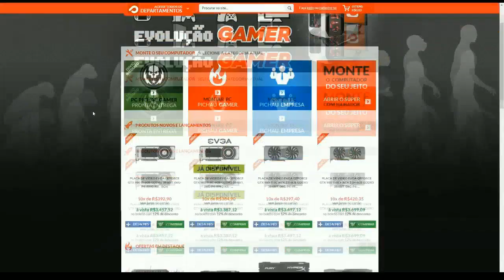RUST - De Novo Não ..... #310